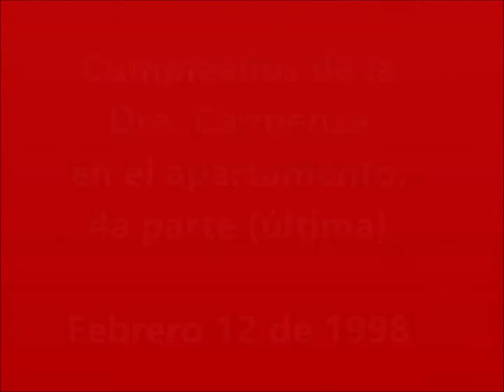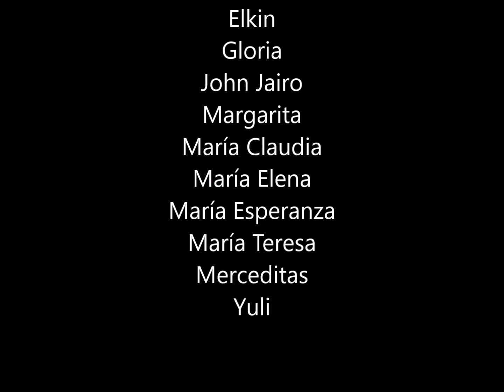Cumpleaños Dra Carmenza 4 parte (final)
En 1998, le celebramos el cumpleaños a la Dra. Carmenza en el apartmento, fue una velada en la que jueces, fiscales y magistrados derrocharon alegría, risas y mucha música.
Especial recordación de Carlos Augusto Osorio, quien ya no nos acompaña pero terminó su gran aporte a la vida y a la rama judicial como Magistrado Auxiliar de la Corte Suprema de Justicia.
4a y última parte.